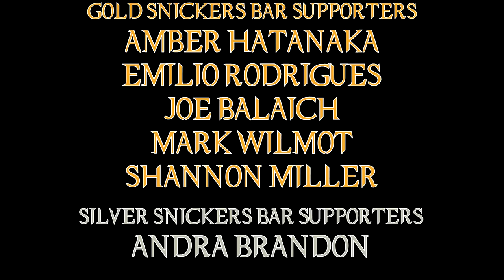Top Ten BEST Movies of 2021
And on the last day of 2021, I give a list about what I find to be my top 10 best films of 2021!